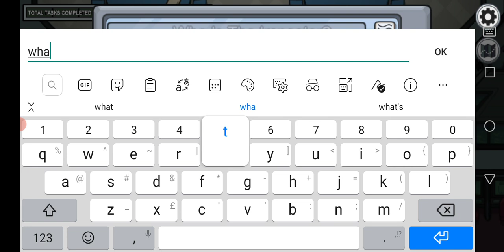I'm playing Among us